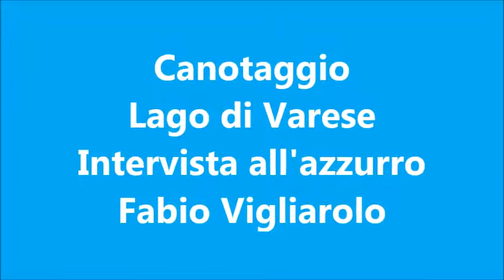Canottaggio lago di Varese intervista all'azzurro Fabio Vigliarolo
nella splendida cornice del lago di varese a Gavirate abbiamo incontrato l'atleta azzurro Fabio Vigliarolo giovane esponente del movimento remiero della provincia di varese...